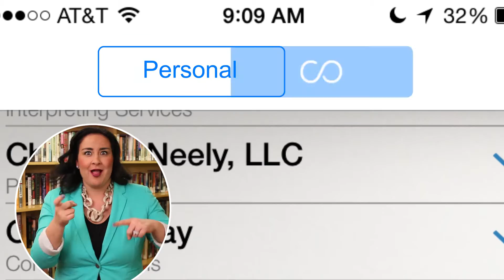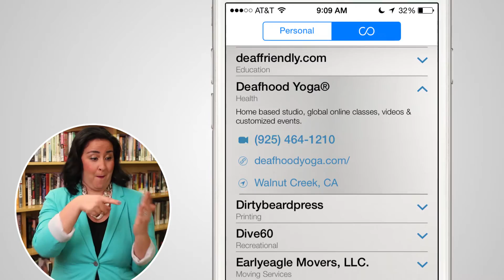First Deaf-Owned Business Directory Is Launched By Convo - Here's A First Look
Convo Relay just announced their newest features for Convo Mobile: the Deaf Ecosystem Directory. DHN takes a first look at what you can do with the features and what it includes.

Editor's Note: Melissa Yingst Huber is an owner of DHN and lead anchor on these stories. Her husband works in an entry-level position for Convo in Arizona.